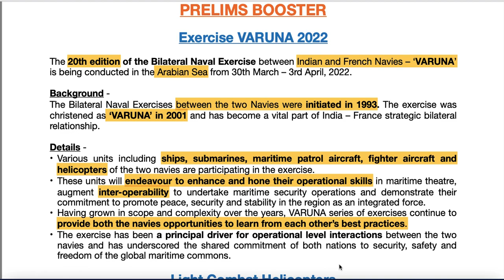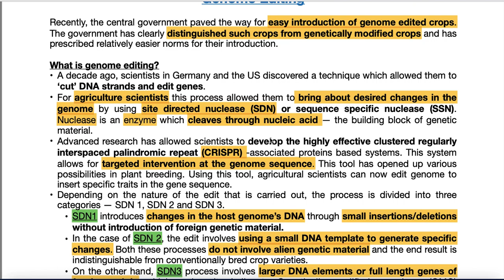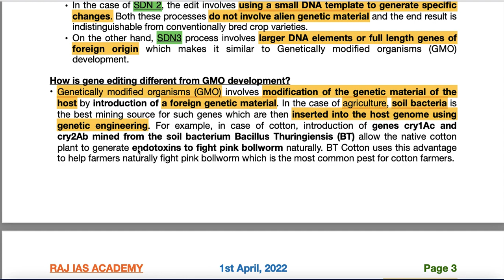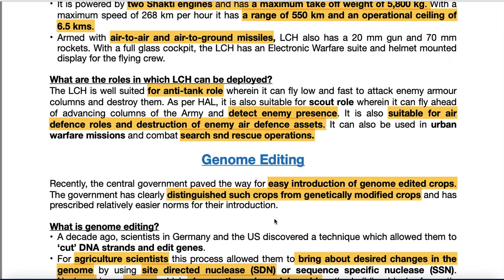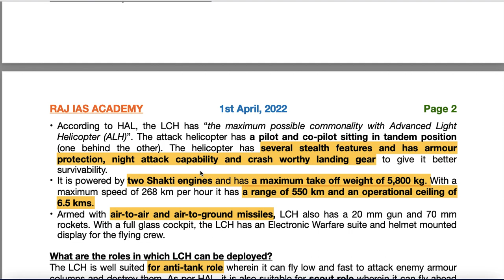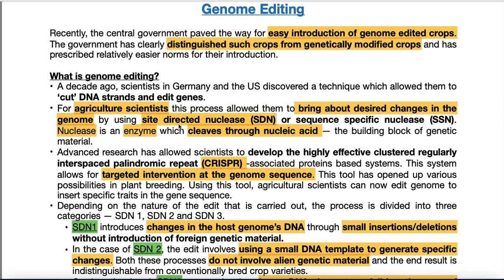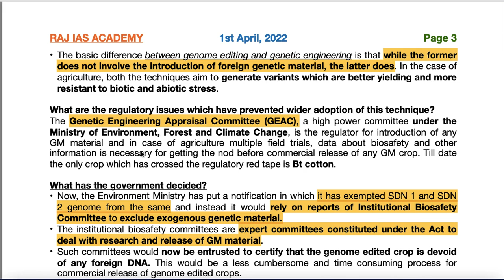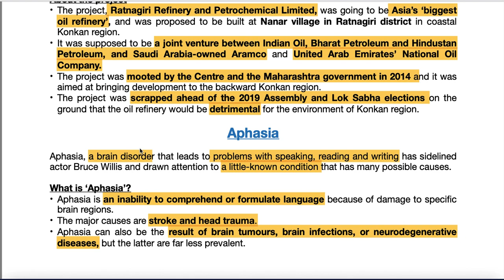1st April - Prelims Booster - Current Affairs | UPSC | IAS | IAS 2022 (Hindi + English)